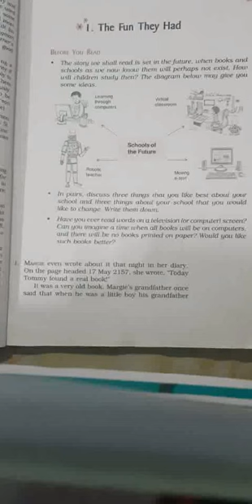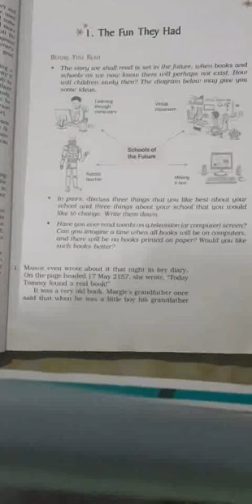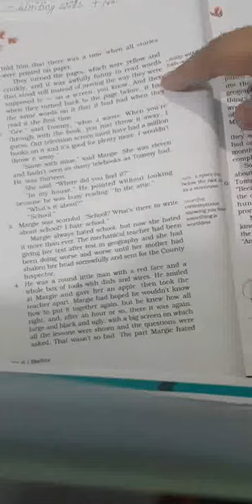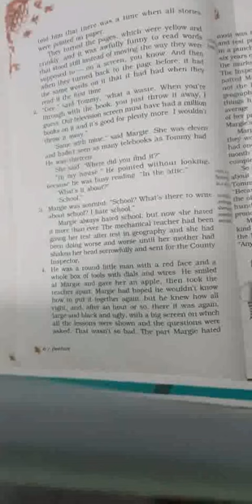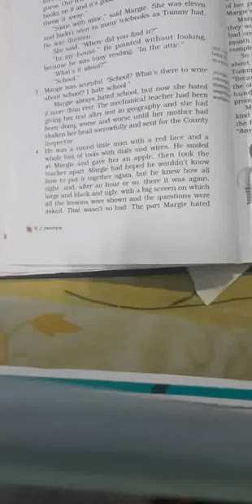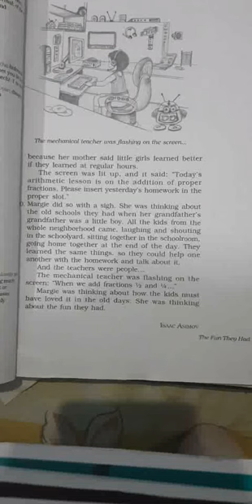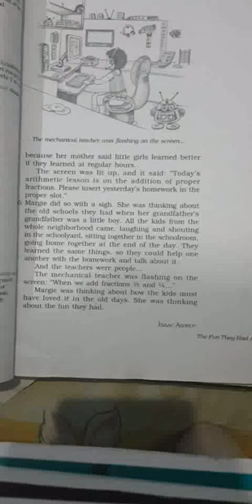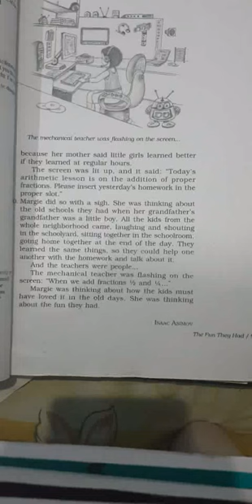English class 9th. Chapter1 " the fun they had"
Summary and the contrast of chapter is given here. Please see the exam pattern too